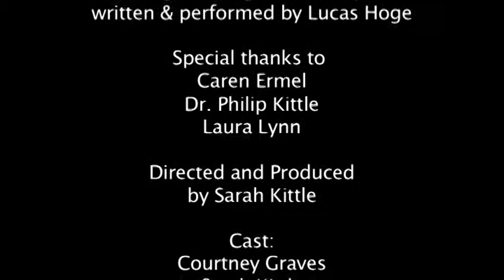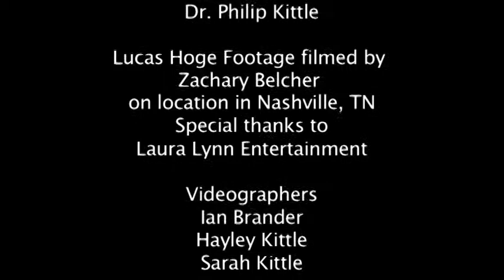"Sharing the Journey" Sangre de Cristo Hospice & Palliative Care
"Sharing The Journey" is a music video sharing two hospice story lines, one through the journey of facing illness and the other is the journey of recovery after loss. The video was produced and directed by Sarah Kittle, Host of "Soul Check TV" along with14 volunteer actors and 3 volunteer camera persons. The story lines were filmed on location in Pueblo, Colorado at the Abriendo Inn, SDCHPC Center for Grief and Loss. The Lucas Hoge segment was filmed in the rolling hills of Nashville by Zachary Belcher. "Sharing The Journey" is a Country Inspirational song written and performed by Lucas Hoge pro bono to share the Sangre de Cristo Hospice story. More information can be found at socohospice.org & soulchecktv.com & lucashoge.com